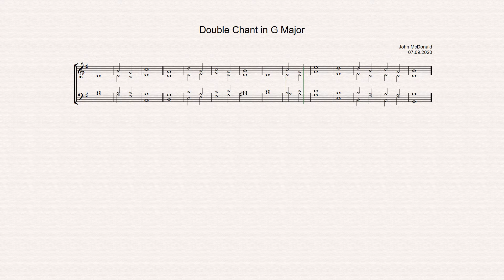Double Chant in G Major by John McDonald, 07.09.2020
Composed on 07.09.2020 as an extension of Single Chant in G Major, 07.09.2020.